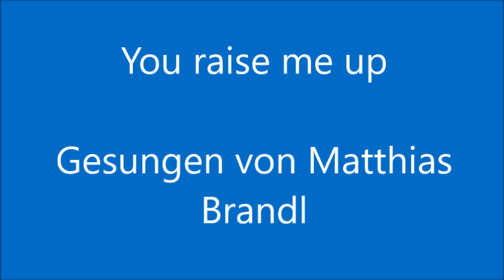You raise me up - Matthias Brandl